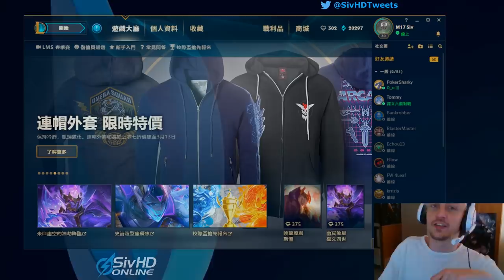Siv HD - Best Moments #110 - HAWAIIAN BLACK MARKET YAKUZA LORD SINGED GUIDE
see u tomorrow *EDIT: top 10 anime betrayal inc. might not upload today - have some trouble with LoL japan atm.
, im loving it.

song is nightcore - hawaiian roller coaster ride